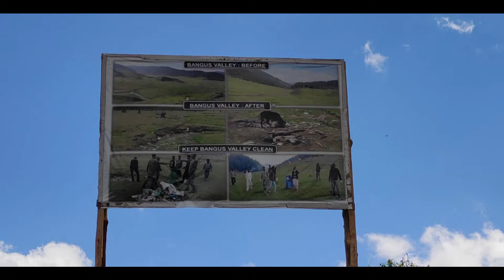BANGUS VALLERY 😍- Rainy and Wek wet hiking fall 😳- The hidden Paradise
Bangus is 74 Kilometers away from Srinagar and lies at an altitude of 10,000 ft. above sea level. The principal valley is locally known as "Bod Bangus" (Big Bangus) and has an estimated area of about 300 Square Kilometers.

This is my first vlog and it is about tha place in my home town. The vlog is in Sign language.I hope you guys will enjoy it.